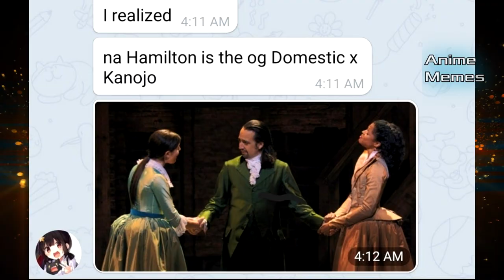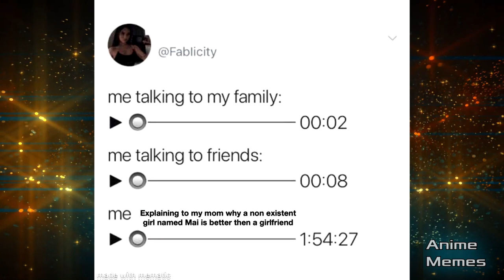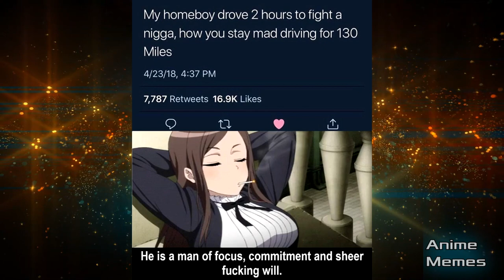ANIME MEMES V51 Any Ram fans out there?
animememe
animememes
anime meme
anime memes

Sauce:
r/animemes

I DO NOT OWN MEMES IN THIS VIDEO